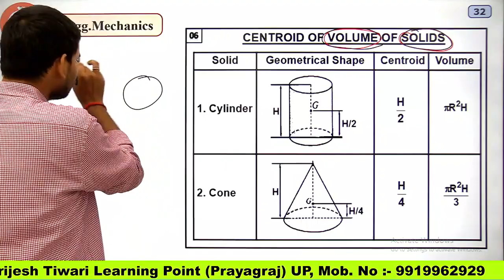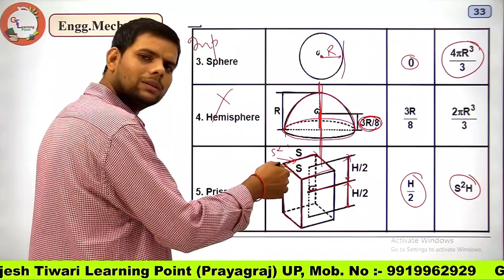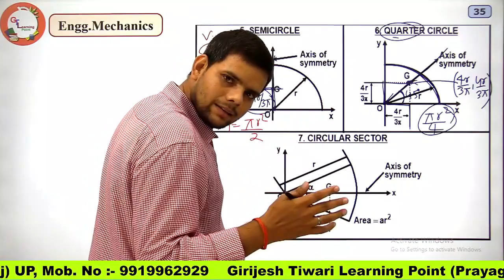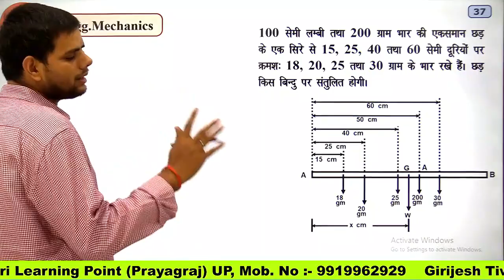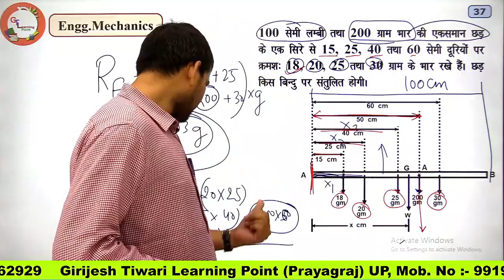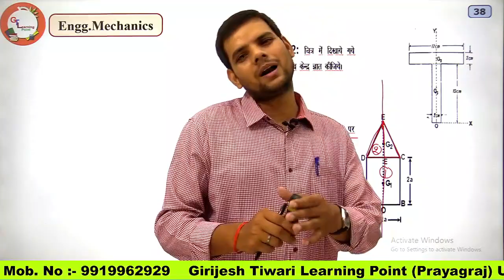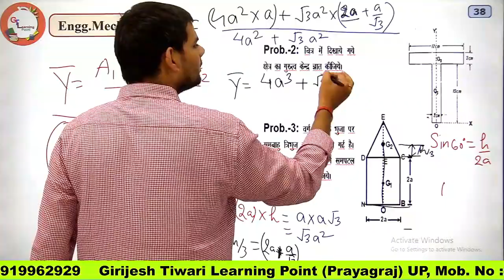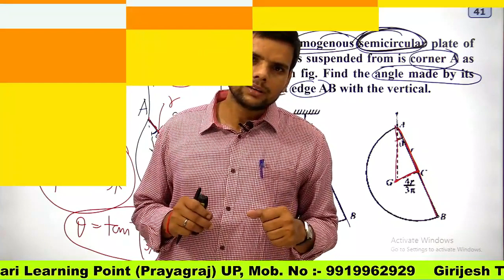L-29 Centroid P-3 Engineering Mechanics UPRVUNL UPSSSC JE GATE IES SSC JE#ISRO#UPPSC JE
These videos are designed for more Learning not for Memorizing, after watching all the videos you all can learn more important concepts of Mechanical/Civil Engineering concepts...